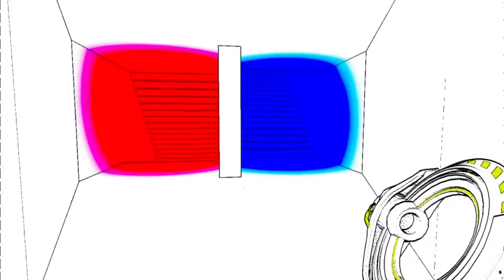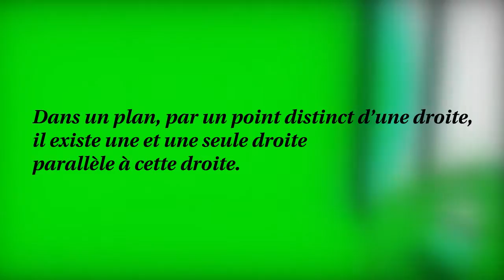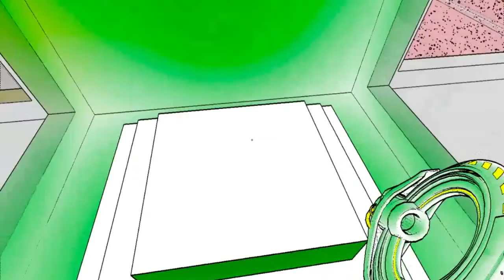[Jeu] Knossu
Knossu est un petit jeu pour tous ceux qui aiment se perdre et abandonner la raison. Gentiment angoissant, et efficacement déconcertant !
Je m'attendais pas à parler de mathématique pour le décrire, mais… Ma foi, ça fait pas de mal !

Pour les curieux, voilà comment démontrer que tous les triangles sont isocèles, en usant des failles du système d'Euclide :